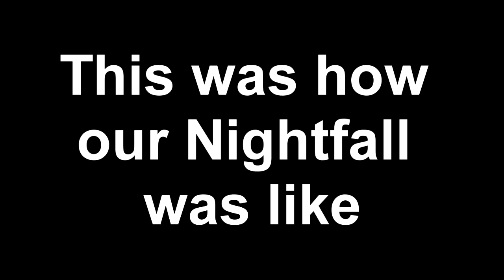Destiny Weekly Nightfall | August 18th | Shadow Thief (Live Nightfall)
This weeks Nightfall is Shadow Thief once again with Nightfall, Heroic, Void / Solar Burn and Grounded.